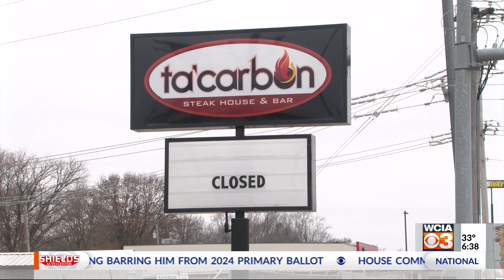Ta'Carbon Steakhouse closes in Tuscola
Tuscola's Ta'Carbon Steakhouse and Bar closed this past week.